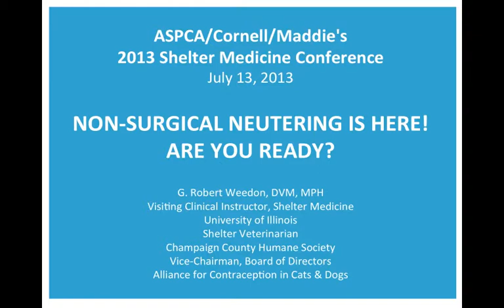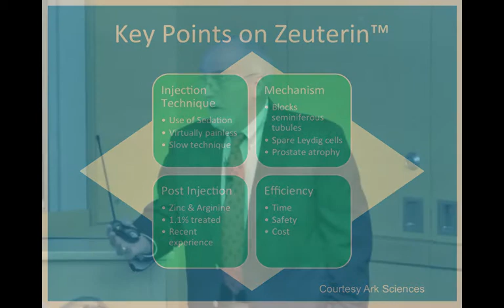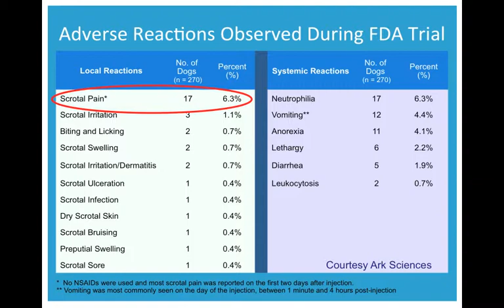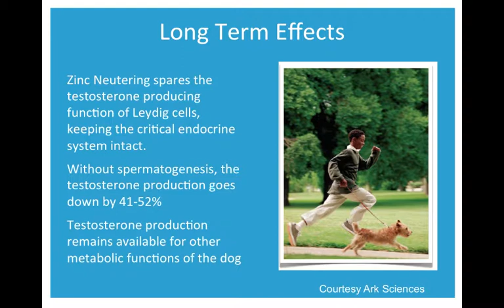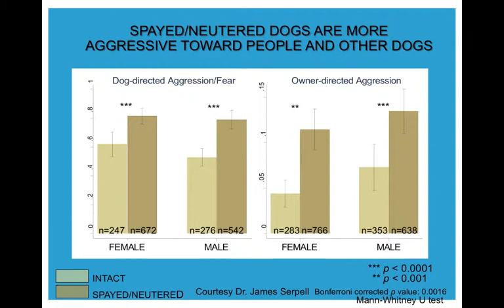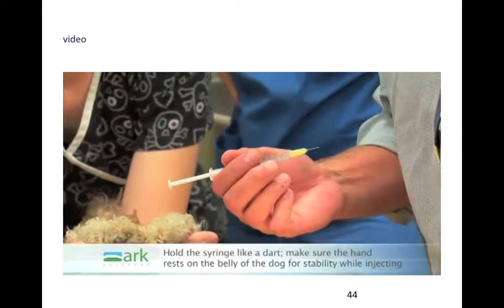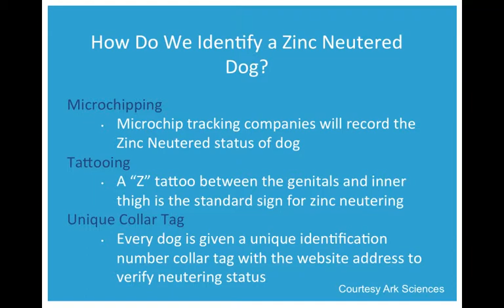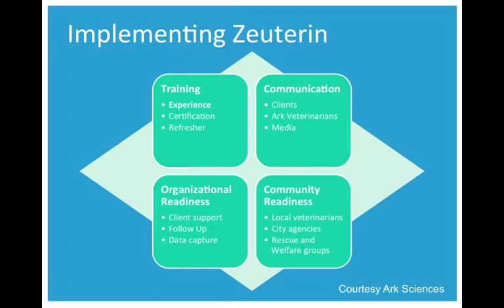Non-surgical neutering - Are you ready? - conference recording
If all non-profits could neuter male dogs non-surgically today, it would pour over $50 million dollars into the animal welfare community. Dr. Robert Weedon, Visiting Clinical Instructor of Shelter Medicine at the University of Illinois, Shelter Veterinarian of Champaign County Humane Society and Vice-Chairman of the Board of Directors for the Alliance for Contraception in Cats & Dogs discusses the technology behind ZeuterinTM, the only FDA-approved nonsurgical sterilant for use in male dogs. This presentation, given at the 2013 ASPCA/Maddie's® Shelter Medicine Conference outlines the importance of training and proper injection technique, tips for successful implementation and real-life examples of how animal welfare groups are currently using it.